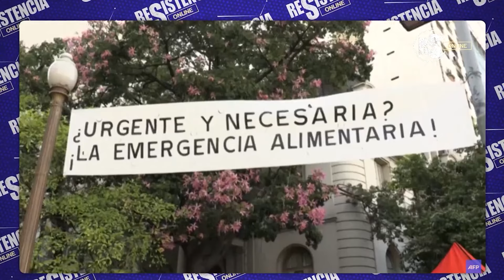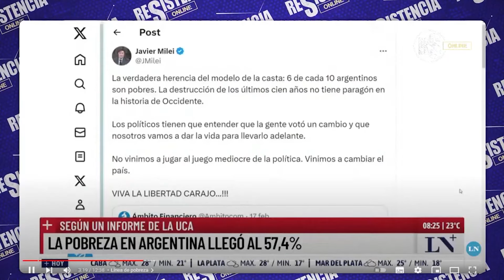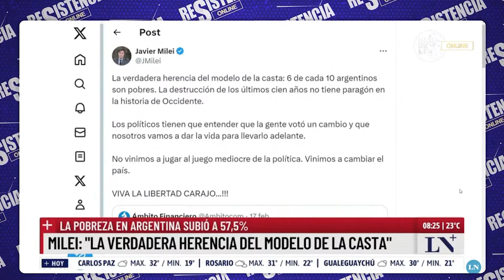BASTA DE FINGIR DEMENCIA | Editorial de Facundo Oque | Resistencia Online #56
Javier Milei está por dar su discurso de apertura de las sesiones ordinarias del Congreso. Luego de decir que era un "nido de ratas" y en el marco de una orientación que sólo acelera con el ajuste contra el pueblo y los sectores populares. ¿No es hora de dejar de fingir demencia y empezar a enfrentar el plan de ajuste en serio?
Resistencia Online es un medio digital de izquierda.